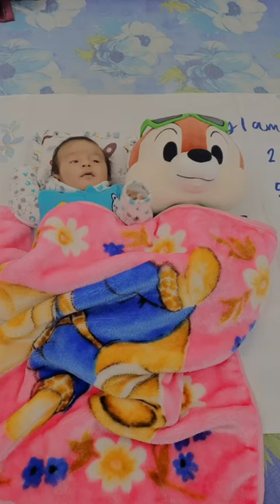Baby Sleeping with Teddy❤️